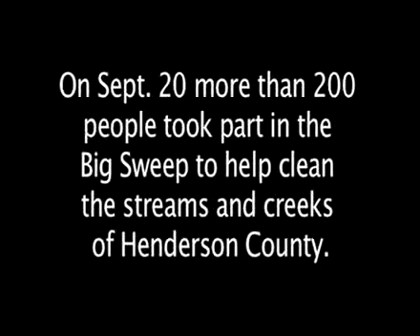Big Sweep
People clean the streams and creeks of Henderson County during the Big Sweep